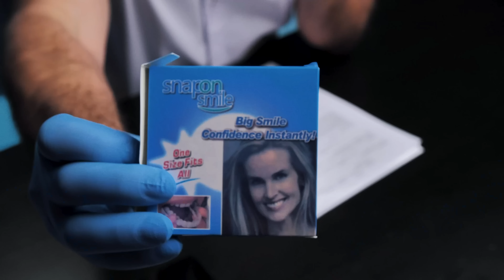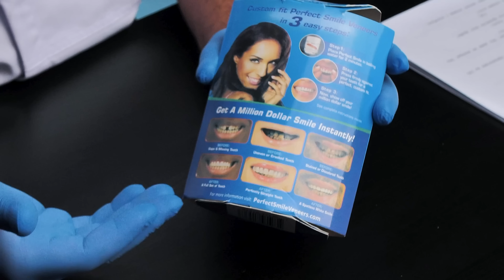НЕ ВЗДУМАЙ покупать ВИНИРЫ на OZON! Стоматолог распаковывает худшие товары с Wildberries и Ozon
Как такое возможно и что предлагают нам  Wildberries и Ozon для здоровья наших зубов?
Стоматолог распаковывал самые худшие и бесполезные товары для зубов

Тайм-код:
00:00 НЕ ВЗДУМАЙ покупать ВИНИРЫ на OZON
00:16 Дешевые виниры на OZON snap on smile
01:40 Съемные Виниры для голливудской улыбки
03:21 Отбеливающий гель-карандаш
04:31 Отбеливающие полоски
06:45 Электрическая зубная щетка
08:03 Ирригатор для чистки зубов на OZON
09:41 Ирригатор беспроводной для чистки зубов на OZON
11:27 Скайсы на зубы с OZON
13:27 Временная пломба в домашних условиях на OZON
16:15 Товары для зубов с Wildberries и Ozon не работают